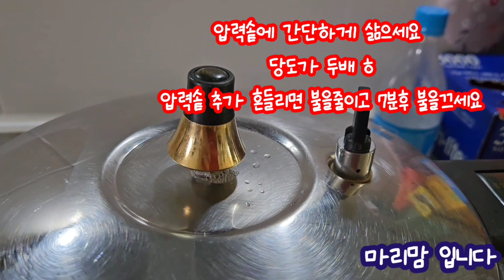친정엄마는지혜로우신분 울엄마는고향이해남이지라